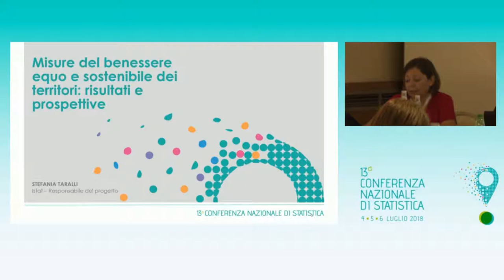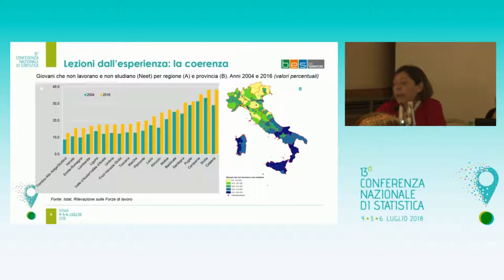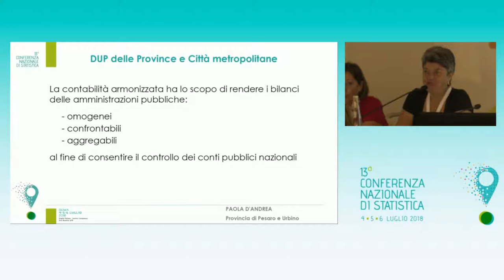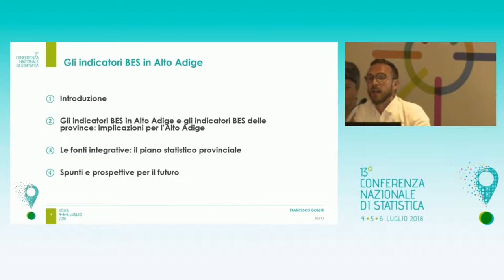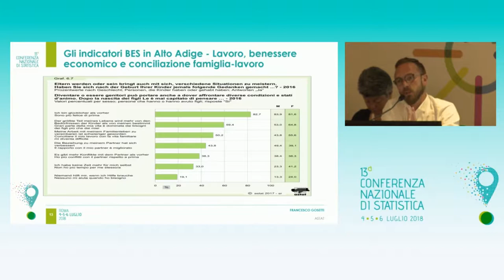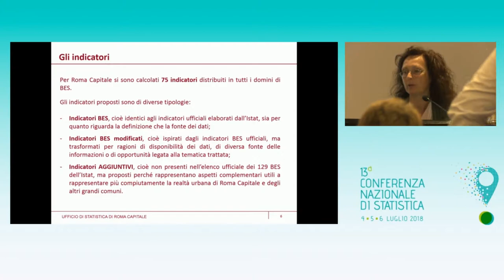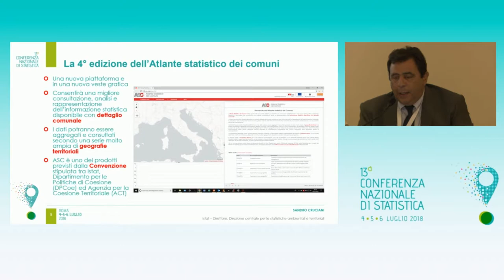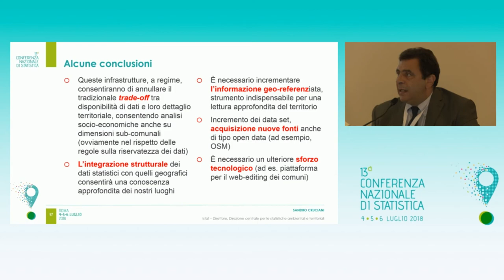CARDINI - Il benessere, la sostenibilità e le politiche locali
Oltre ad essere un elemento importante nelle valutazioni delle politiche nazionali, il benessere equo e solidale costituisce un aspetto importante anche a livello locale per interventi e azioni che vedono coinvolti più soggetti . La sessione si pone l’obiettivo di approfondire alcune esperienze a livello territoriale sottolineando anche i limiti delle base dati disponibili.

Coordina: Maria Pia Sorvillo | Istat

Misure del benessere dei territori: risultati e prospettive
Stefania Taralli | Istat
Indicatori di benessere per il Dup delle Province e Città metropolitane
Paola D’Andrea | CUSPI
Gli indicatori BES in Alto Adige
Francesco Gosetti | Astat Provincia Bolzano
Il Benessere Equo e Sostenibile a Roma
Clementina Villani | Roma Capitale
Infrastrutture informative per il territorio
Sandro Cruciani | Istat